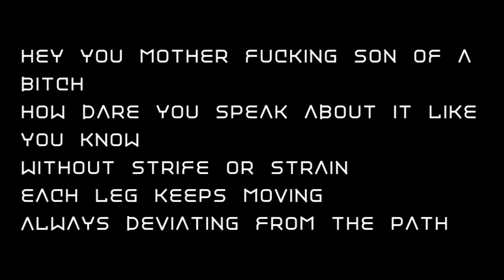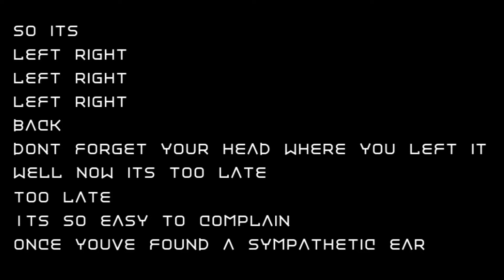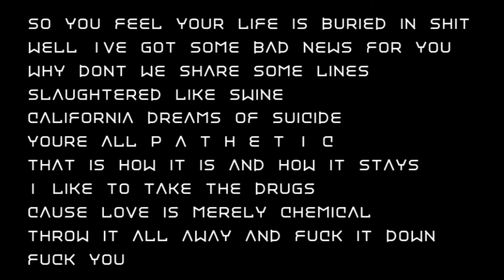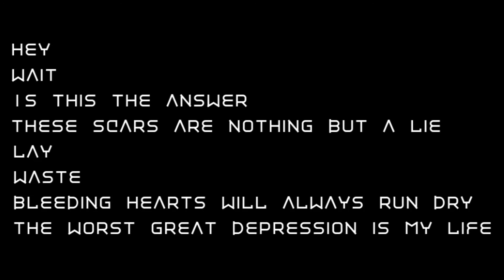Aesthetic Perfection - The Great Depression